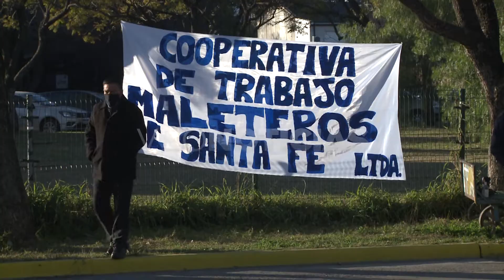Fabian Aquino - maletero